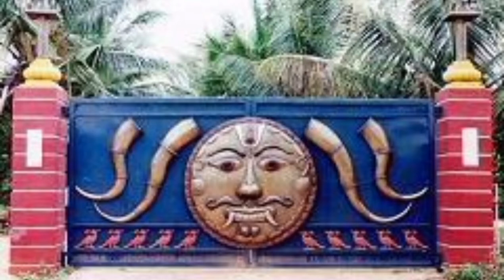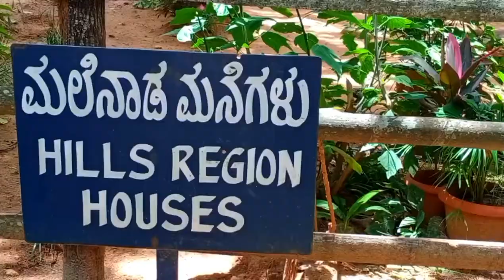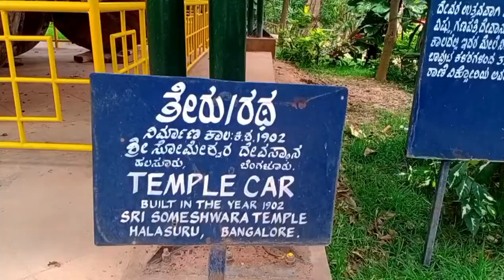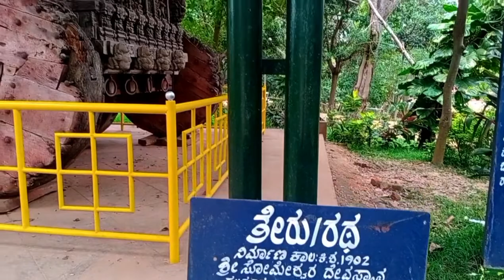Janapada Loka -Traditional Cultural Center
Best Places to visit near Bangalore / Ramanagar

Janapada Loka is a folk museum that has an exclusive display of the village folk arts of Karnataka. It is under the aegis of the Karnataka Janapada Parishat.
Janapada Loka is divided into separate wings — Folk arts museum, Loka Mahal, Chitra Kuteera, Doddamane, Shilamala, Arghyamala etc. The museum has a collection of 5,000 folk artefacts
It also houses a wide array of rural artifacts depicting the essence of folk literature, music, dance, festivals, sculpture and lifestyle. Eminent author and folklore enthusiast, the late HL Nage Gowda, founded it.
Janapada Loka celebrates many folk cultural events throughout the year. Of the many, Lokotsava has been the most anticipated one. Folk artists from all over Karnataka participate in this two-day event. It happens during Feb-March every year.
And for foodies, there's a Kamat restaurant next to this where different varieties of food available at affordable prices.
It's a good place to spend some quality time with friends and family for a day.

Museum opens 9.30am to 5.30pm.
ADDRESS:Bangalore - Mysore Highway, State Highway 17, Ramanagar District, Doddamannugudde Forest, Karnataka 562159